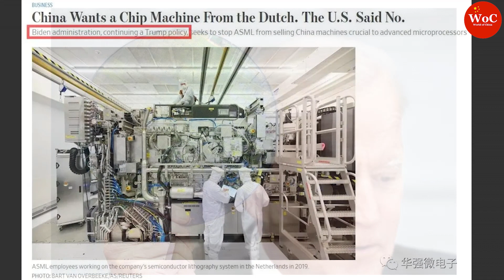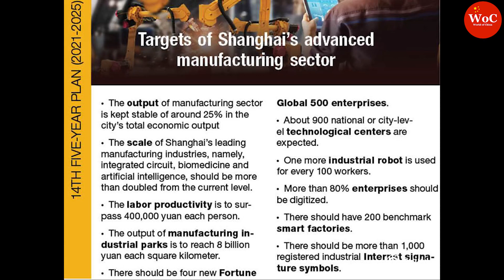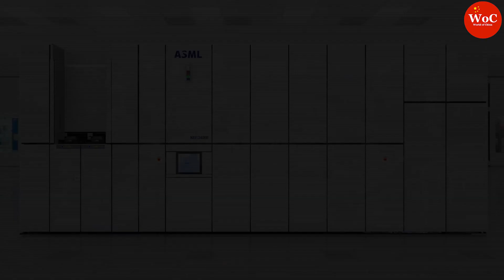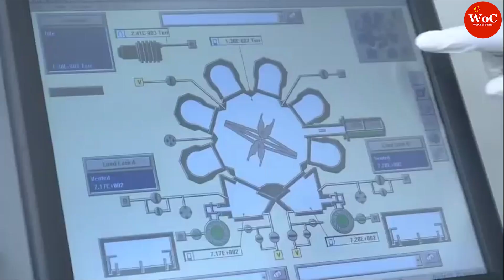HOW HARD IT MAY BE: China will develop a lithography machine at all costs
Chinese Academy of Sciences Microelectronics. HOW HARD IT MAY BE: China will develop a lithography machine at all costs.

Ever since the United States added Huawei to its Entity List in 2019, its chip designing subsidiary HiSilicon became Huawei’s main source of chips. Back then, HiSilicon was the second-largest customer of TSMC.
When more sanctions followed, not only was HiSilicone deprived of TSMC’s advanced manufacturing processes, its alternative supplier, Semiconductor Manufacturing International Corporation (SMIC), was also barred from obtaining ASML’s EUV (Extreme ultraviolet) lithography equipment. SMIC is China’s homegrown champion to rival TSMC but has been facing difficulties with progressing to 7nm and beyond without the EUV machines. According to SMIC, it can only manufacture at 40nm node without US suppliers.